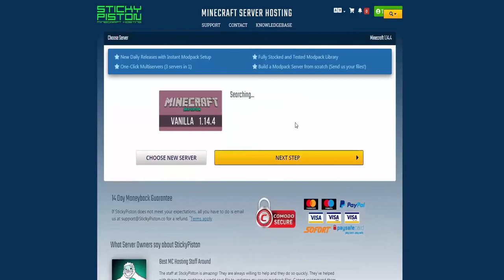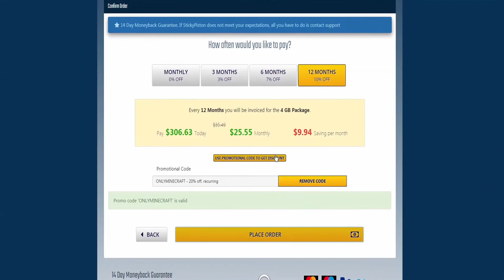Tazzcraft 3: Episode 05 - We Got Slimy Cubes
In this episode, I did a good amount of different things. The main thing though was we made a slime farm! It's quite efficient, and it was fun to make! I also made a few diamonds and worked a little bit on the iron farm.

Help support the server! All profits go toward making the server better, and lag proof.